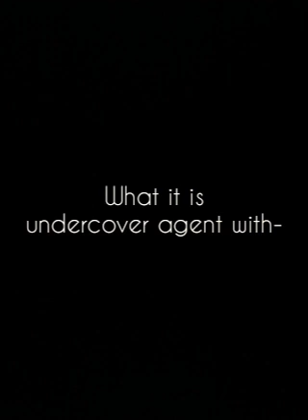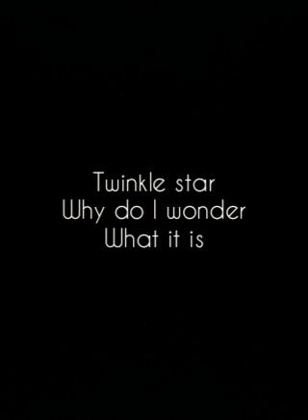Alpha Star Lyrics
The lyrics to Alpha Star by Galaxy Casters.